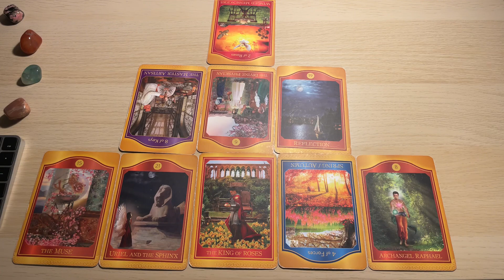Panna, 23-29 Październik 2023, TYGODNIOWY SHORT Tarot Akaszy z Oobe Powieści